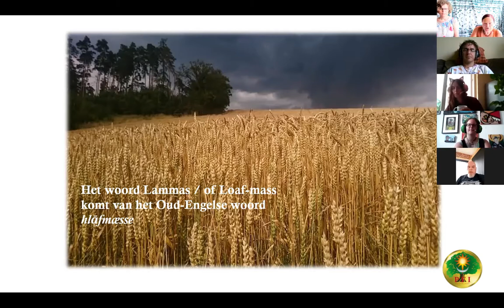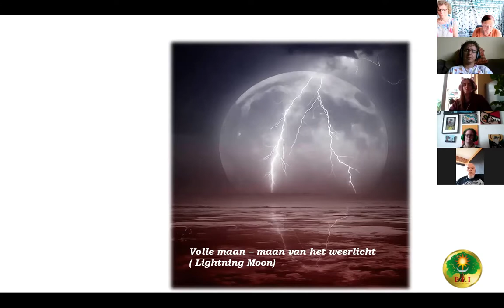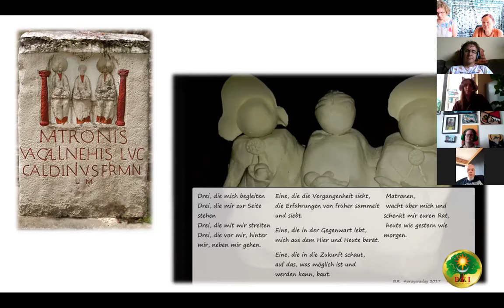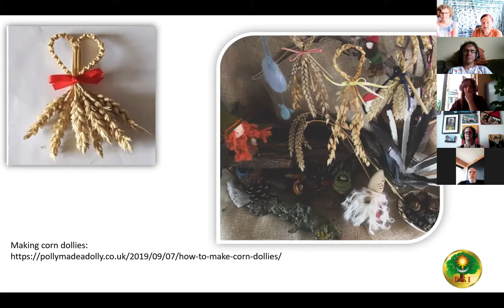PFI-NL Rond het Lammasvuur 25 jul 2021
0:00 Lammas & maan van het weerlicht (Morgana)
11:27 Drie matrones (Morgana)
14:05 Korenpoppetjes (Morgana)
18:38 Korenboeketje maken (Jiske)
21:48 Witte Dames, Begijnen & Nehelennia (Morgana)
25:49 Boek "Bob Laurentius Richel, een getekend leven" (Wilmar)
28:56 Kabouters, draken en andere wezen (groepsgesprek)
35:02 Lammas in Croatia (Petra)
36:32 Lammas (Soleil)
37:35 Lammas in Denemarken (Jiske)
39:06 Lughnasadh (Morgana)

[English below] Videoverslag van de "Rond het Lammasvuur" bijeenkomst op 25 juli 2021. Verschillende mensen lezen een gedicht voor, vertellen over regionale gebruiken, laten foto's zien, etc. Zie de index hierboven. Het boek van Wilmar Taal kun je o.a. hier kopen

[ENGLISH] Video report of the "Around the Lammas Fire" meeting on July 25, 2021. Several people read a poem, talk about regional customs, show photos, etc. See the index above. (An English edition will be published by Troy Books.)